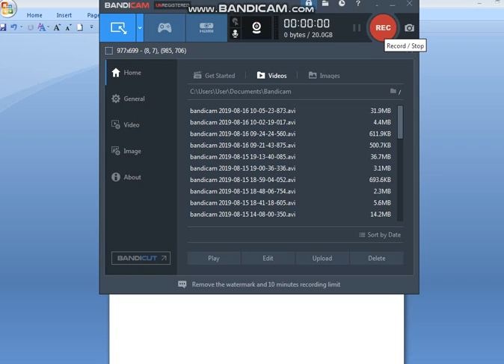look what i did to loser336 lynnloud909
HAAAAAAAAAAAAAAAAAAAAAAAAAAAAAAAAAAAAAAAAAAAAAAAAAAAAAAAAAAAAAAAAAAAAAAAAAAAAAAAAAAAAAAAAAAAAAAAAAAAAAAAAAAAAAAAAAAAAAHHHHHHHHHHHHHHHHHHHHHHHHHHHHHHHHHHHHHHHHHHHHHHHHHHHHHHHHHHHHHHHHHHHHHHHHHAAAAAAAAAAAAAAAAAAAAAAAAAAAAAAAAAAAAAAAAAAAAAAAAAAAAAAAAAAAAAAAAAAAAAAAAAAAAAAAAAARRRRRRRRRRRRRRRRRRRRRRRRRRRRRRRRRRRRROOOOOOOOOOOOOOOOOOOOOOOOOOOOOOOOOOOOOOOOOOOFFFFFFFFFFFFFFFFFFFFFFFFFFFFFFFFFFFFFFFFFFFFFFFFFFTTTTTTTTTTTTTTTTTTTTTTTTTTTTTTTTTTTTTTTTTTTTTTTTTTTTTTTTTTTTTTTTTTTTTLLLLLLLLLLLLLLLLLLLLLLLLLLLLLLLLLLLLLLLLLLLLLLLLLLLLLLLLLLLLLLLLLLLLLLLLLLLLL!